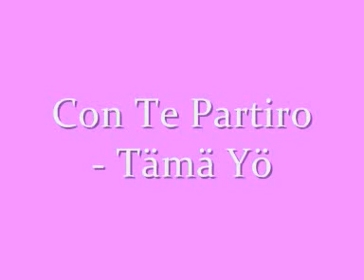Tämä Yö - Con Te Partiro, Don Bavarontti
Karaoke Restaurante Ullan Krouvi Kuopio
Finlandia